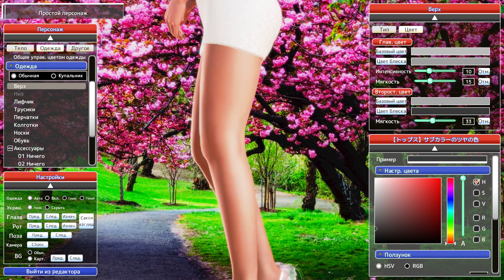Honey Select - Honoka DoA V 5.0 - Girls Editor - Goddess Angel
Создание Персонажа Из Игры DoA С Модами
Character Maker Honoka DoA V 5.0